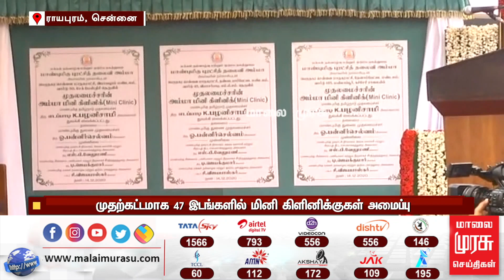தமிழகம் முழுவதும் 2000 மினி கிளினிக் - முதலமைச்சர் துவக்கி வைத்தார் | Mini Clinic Plan | Cm